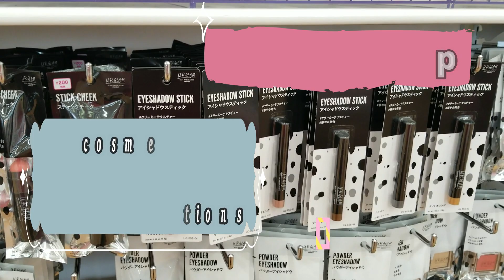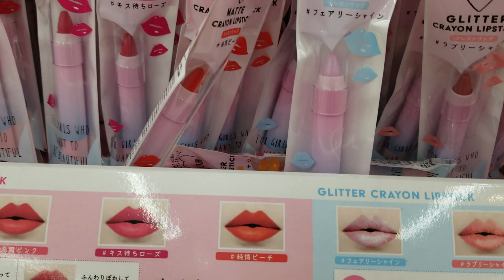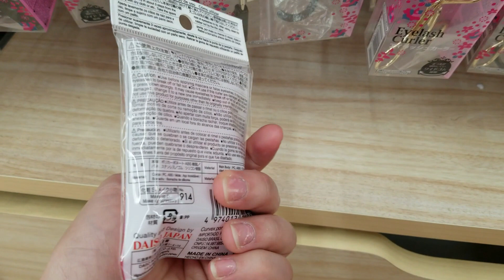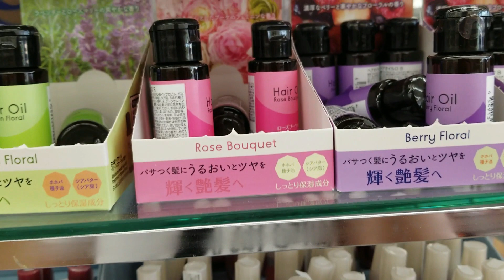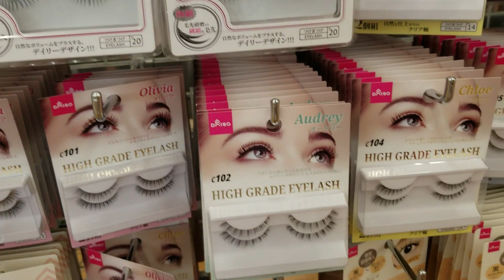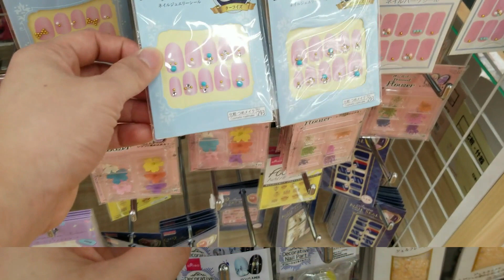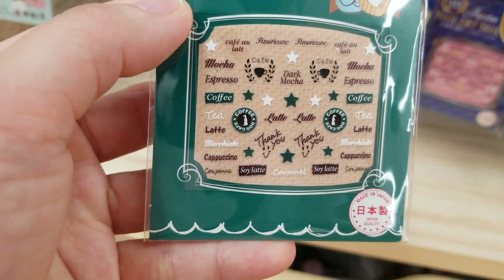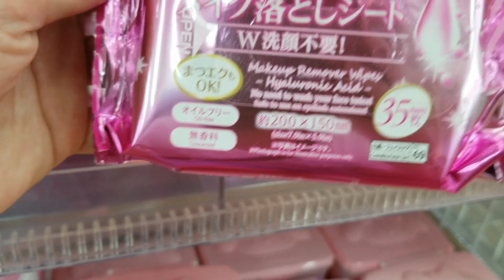Daiso MakeUp | Cosmetics and Nail Decorations | DAISO JAPAN STORE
Lots of cute makeup ! , I really enjoy taking this videos.
Also the cosmetics are great! you should try it!
Nail Decoration are so cute!
I wish i could try them in my nails  soon !!!
COMMENT BELLOW!

Please follow us as we visit stores and beautiful places here in Japan!👘
🏬Store Tours 🛣Travel and Adventures⛩

We would also love to try some⬇️

🍙cooking /baking
🍭sweet treats discovery
👨‍👩‍👧‍👦family and...fun..!

Location: Japan

 Check out this Cool Videos